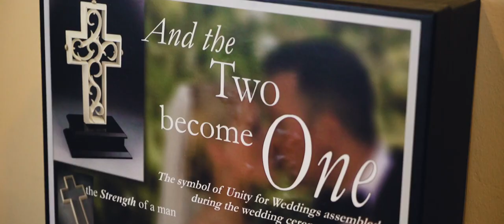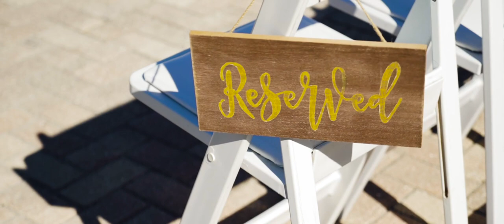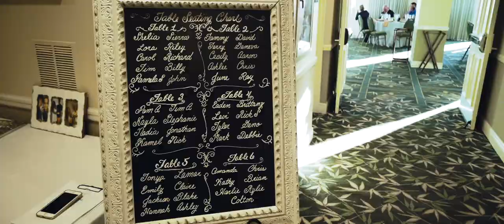Wedding Video | Skyla + Chad | Daytona Beach Shores, Florida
Wedding Venue: The Shores Resort and Spa, Daytona Beach Shores, Florida
Wedding Photography: Geno Howard Photography
Wedding Planning: Knautical Weddings Daytona